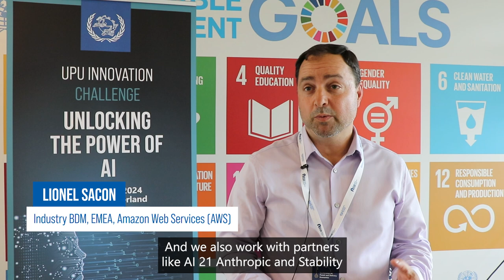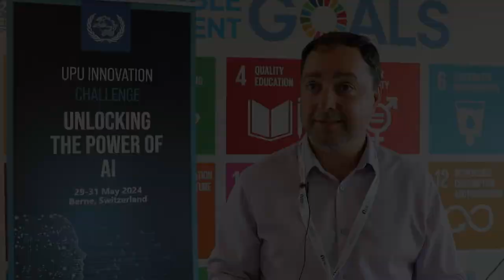UPU Innovation Challenge: Amazon Web Services (AWS)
In May 2024, for the second time, UPU gathered creative minds across different sectors to brainstorm how we can use artificial intelligence to scale up the impact of postal data.

During that second edition of the UPU Innovation Challenge, we have asked Lionel Sacon from Amazon Web Services (AWS), event partner and UPU Consultative Committee member, about the role of AI in delivering better price, quality and service to postal customers.